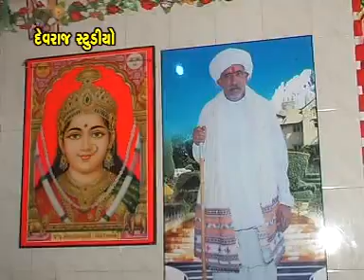Chehar Maa Podhaya - Top Gujarati Devotional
Album- Halo Chehar Maa Ne Dham
Music Director- Devraj Rabari
Singer - Bhikhudan Gadhavi
Audio Label - Devraj Studio